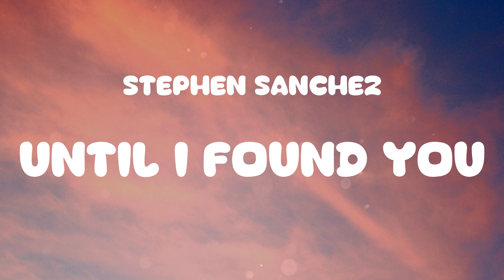Until I Found You - Stephen Sanchez, Meghan Trainor, Justin Bieber,... (Mix)